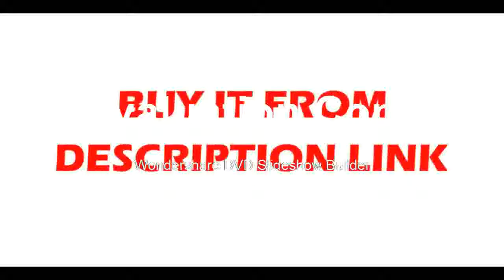Discounted Air Quality Temperature RH NDIR Sensor Detector 0~2000ppm Range Plug In Wall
Product On Aliexpress

Brand Name:A-BFDisplay Size:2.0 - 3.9 InchesDisplay Type:DigitalModel Number:RX-300/ RX-500Usage:IndustrialTheory:Infrared Thermometer